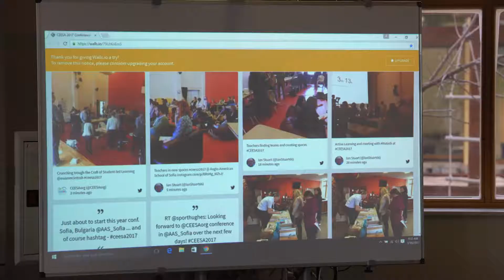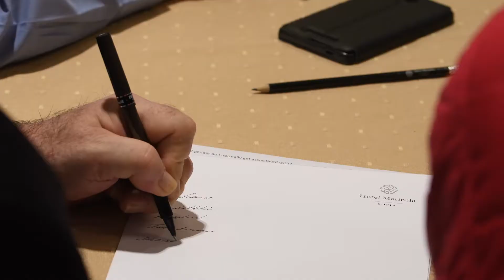CEESA2017 Conference - Directors